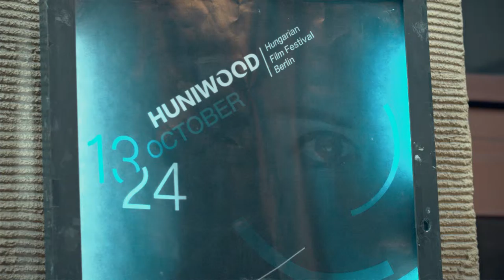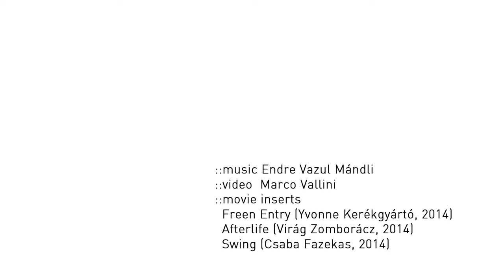HUNIWOOD Hungarian Film Festival Berlin 2016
The first Hungarian film festival in Berlin, co-organized by Collegium Hungaricum Berlin and Speak Easy Project Berlin, 13-24 October 2016.